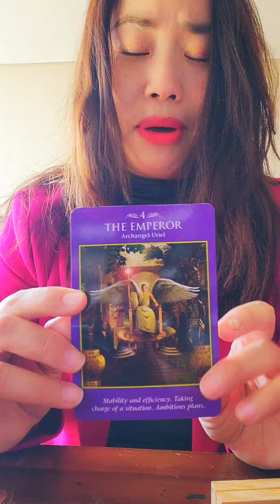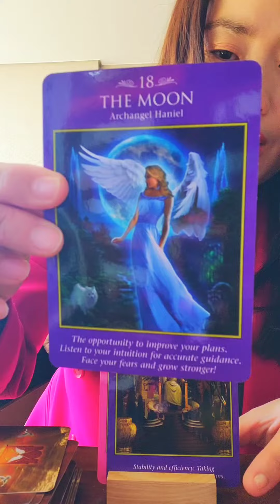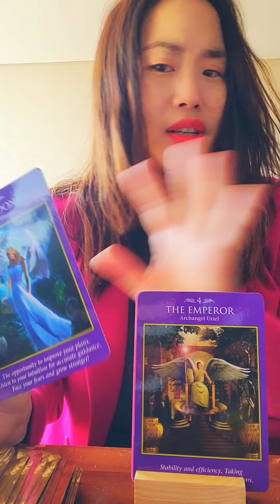Taurus ♉️You will open the Door Triumphantly😍 23rd -31st. January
Hello my dear  Taurus 😘

It  is a general   reading so please take the reading how  it resonates for you!

but
hope this energy check reading helps you
to navigate your 2023 in one way or another!